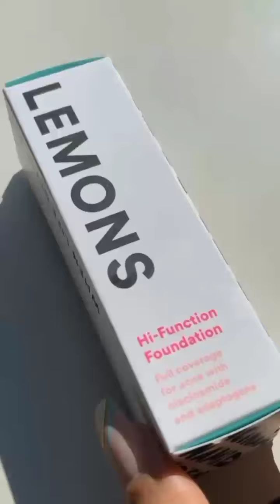New [ASMR] skincare routine | christineabraham | ASMR skincare videos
Enjoy this compilation of our best @christineabraham most beautiful skincare videos

*Our product is available in US and Amazon US. International shipping is available through Amazon.

🛍 Product links 👇~~~

00:01 low key calming peel off mask
00:07 24K gold serum
00:11 Party recharge eye mask

00:16 charcoal crystal peel off mask
00:21 Snail rescue intensive wash off mask
00:27 Mgold glow priming serum

00:31 chip face mask
00:35 moisture boost eye patches
00:39 multi correction hydrate & plump night capsules

00:45 Vegan ceramide extra gentle face wash
00:50 vegan ceramide battier face cream
00:53 vegan ceramide hydration fill under eye & smile lime jelly patches
00:57 vegan ceramide barrier eye cream

01:01 mint face mask
01:10 moisture boost eye patches
01:13matcha face milk

01:15 mind glowing peel off mask
01:20 charcoal bubble mask
01:25 +Bright idea holographic eye patches

01:31 Jelly glow ball
01:37 bubbling paper mask
01:45 party recharge eye patches
01:49 Australian Emu Apple dreamy glow drops

01:50 cosmetics party recharge eye patches
01:55 bye bye pores serum

02:05 oil balance booster

02:35 hydration bae mask
02:41 hydro boost eye patches
02:43 watermelon face milk

02:50 zitsticka press refresh sheet mask
02:58 facial cooling globes
03:05 lip mask
03:11 dewtopia 20% Acid Night Treatment